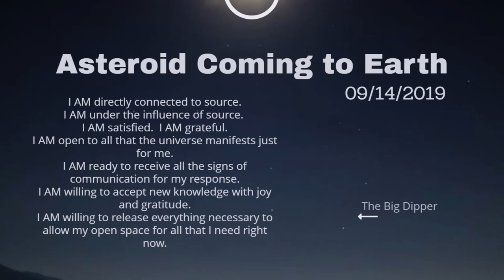GET ENERGY THAT IS OUT OF THIS WORLD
Get ready for some phenomenal free energy from the universe. That's right. Energy from the universe!!
On 09/14/2019 at 7:54pm EST, Asteroid 2000 QW7 will pass by our planet. No harm to humans, but there will be a definite energy wake to receive.
Become inspired to reach for the stars and leave your past at the curbside. Become your best version when the whole planet is doing the same thing. Our planet will become its best version too. "Now" is the time for change and receiving your abundance in this lifetime. GO FOR IT!
Until next time, Pursue Happiness. Cynthia Yakushev